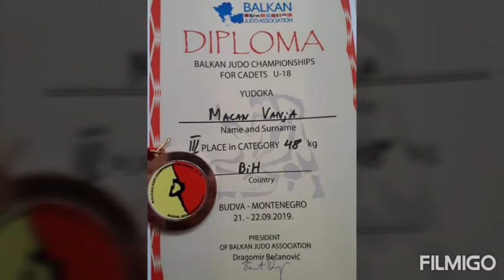Prvenstvo Balkana za kadete Budva 2019 Vanja Macan 3 mjesto